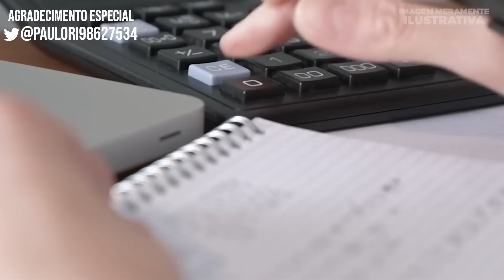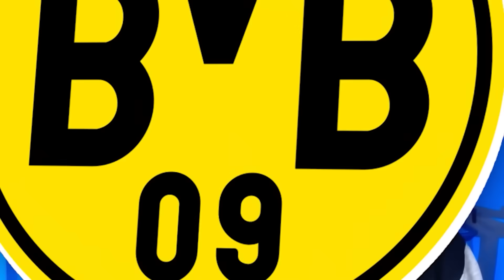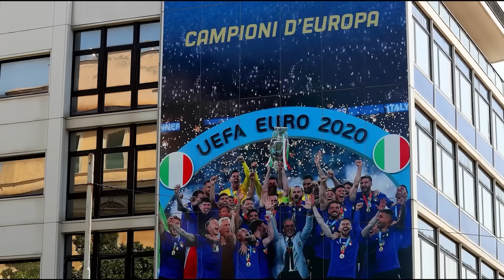6 clubes que QUEBRARAM e tiveram que RECOMEÇAR 🔃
Alguns clubes tradicionalíssimos do futebol europeu já passaram por poucas e boas, quebrando, falindo, recomeçando do zero ou até fechando as portas de vez.

✍ Pesquisa e roteiro: Yuri Dantas (✉  ydantas114 @ gmail.com) e Pedro Silveira
🎨 Thumbnail: Matheus Lima (🐤 twitter: @matheuslimadsgn)
🎶 Trilha sonora por SanelliX:

QUIERO - SanelliX Music
youtu.be/jAztppXGTFI

RECUERDOS - SanelliX Music
youtu.be/gwxI6aa_Xd8

TE EXTRAÑO - SanelliX Music
youtu.be/TQ_-a10KkBw

SIN TI - SanelliX Music
youtu.be/RlI-_JpxX7E

7 clubes que QUEBRARAM e tiveram RECOMEÇAR 🔃